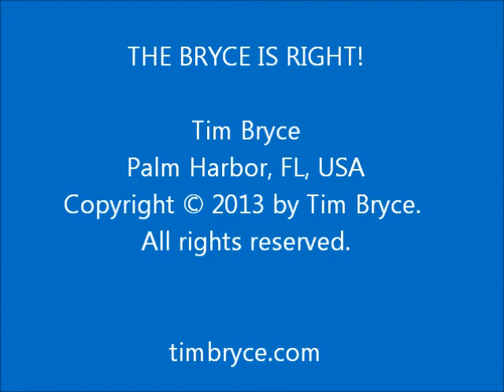TAKING QUALITY FOR GRANTED - Mon, Nov 4, 2013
- Quality must be built into the product during design, not inspected in afterwards.

by Tim Bryce - Palm Harbor, FL, USA